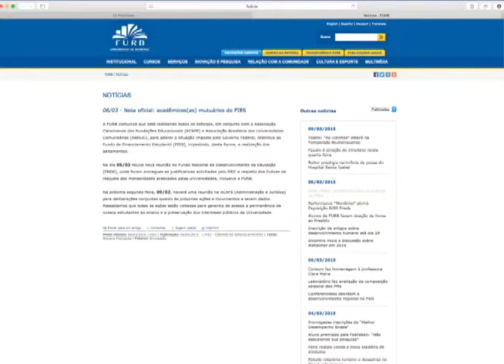Furb Notícias - Nota Oficial